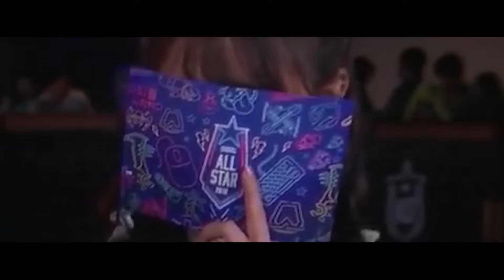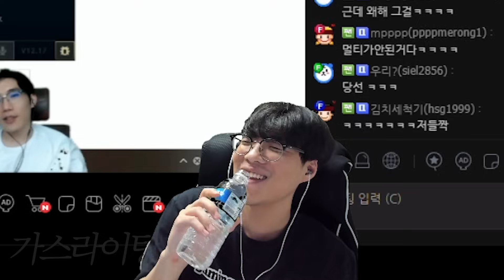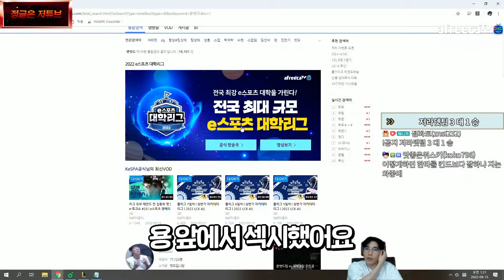멸망전 마지막스크림 준밧드 부수겠습니다